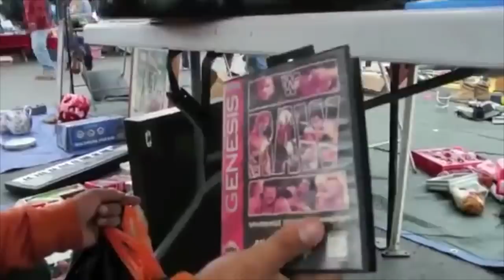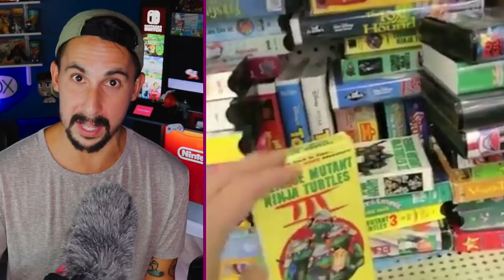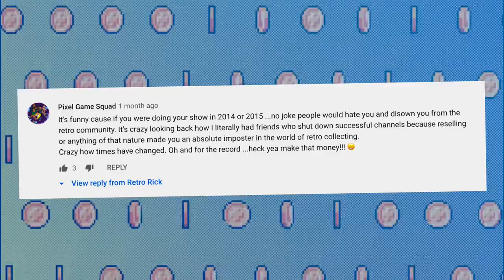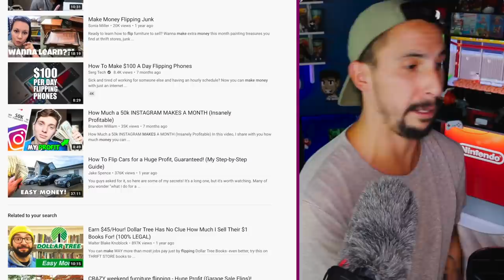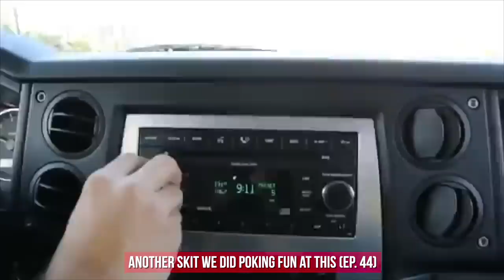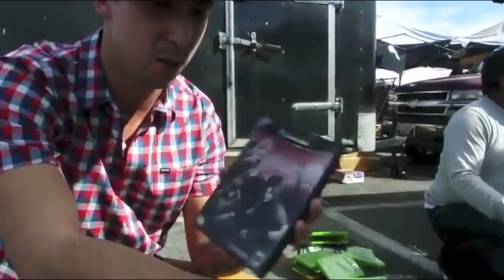We Need To Talk About The Collecting Scene - Reselling is Now The Normal...Right?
Really curious to hear your opinion on this one. Is flipping, reselling etc the normal now? And if so...how do you feel about it?

Make sure and check out Chase After The Right Price and retro Rick! They have Great Channels no matter your opinion on this matter :D